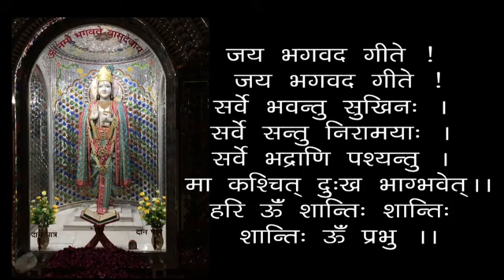KaramYog - Bhagwan Ji Ke Liye Sabhi Karam Karne Vale Ko Karam Nahi Baandhte - Geeta 04-41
00:00 - हरे कृष्ण कीर्तन
13:00 - आरती
18:24 - कर्मयोग - भगवान् जी के लिए सभी कर्म करने वाले को कर्म नहीं बांधते - गीता 04-41
कर्मयोग - भगवान् जी के लिए सभी कर्म करने वाले को कर्म नहीं बांधते - गीता 04-41 - स्वामी श्री गीतानंद जी महाराज

KaramYog - Bhagwan Ji Ke Liye Sabhi Karam Karne Vale Ko Karam Nahi Baandhte - Geeta 04-41 - Actions Don't Bind The One Who Works Only For God - 19830919 - Swami Shri Geetanand Ji Maharaj